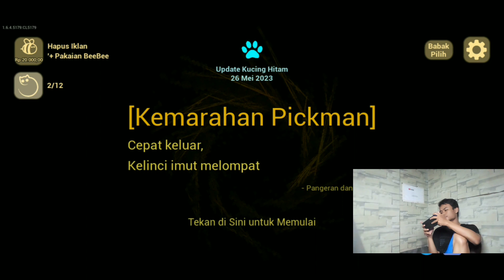Masih Berlanjut The Baby In Yellow Terbaru - The Baby in Yellow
Update terbaru the baby in yellow kali ini hadir dengan nuansa baru meskipun sudah diupdate berkali kali game ini tetap seru dan menenyangkan untuk dimainkan.